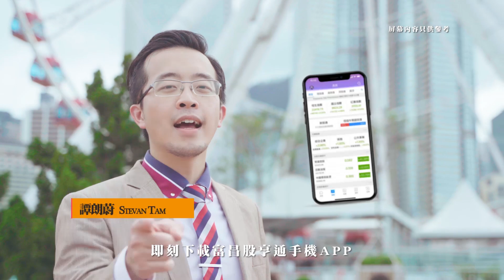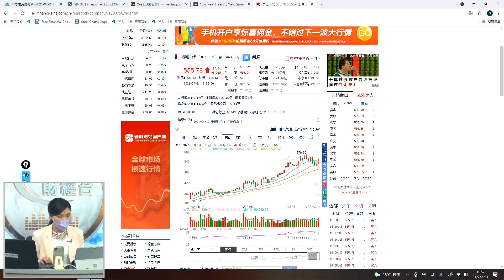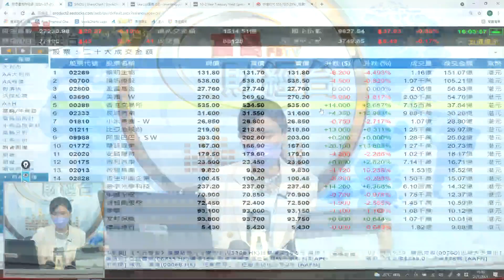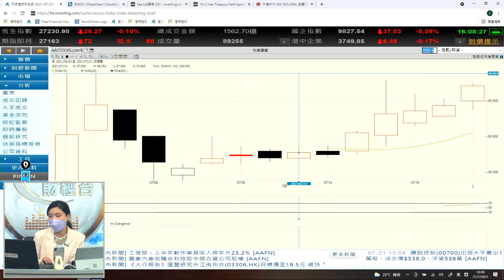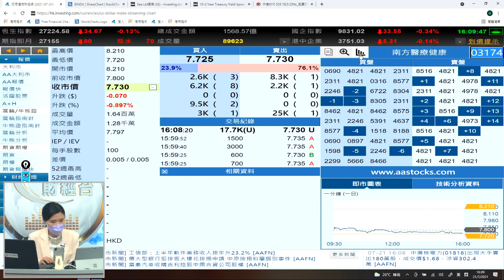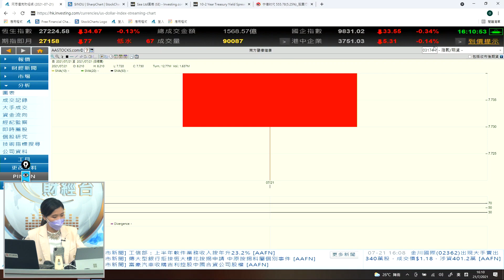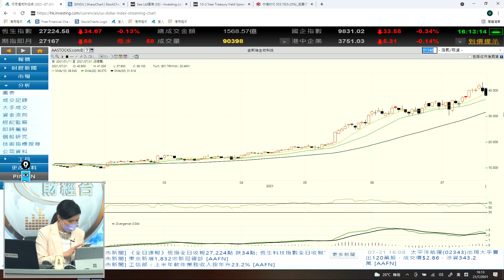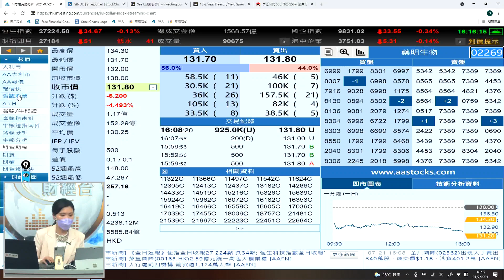長汽績好創新高揸實 - 每日股評 21-7-2021 15:45 - 16:15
長汽績好創新高揸實

富昌財經台 日期 : 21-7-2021 節目 : 每日股評 時段 : 15:45-16:15